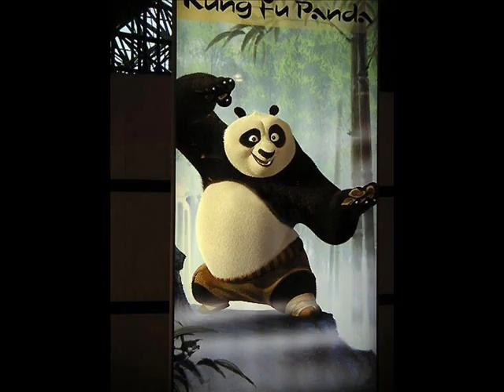My Favorite Pandas